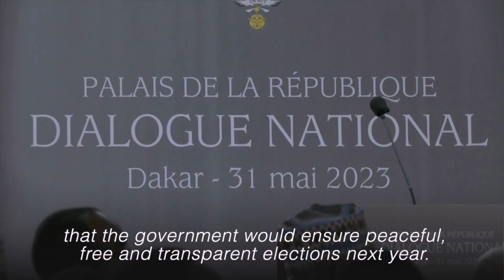Crowds clash with riot police as Senegal's Sonko sentenced to jail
A court in Senegal handed opposition leader and presidential aspirant Ousmane Sonko a two-year prison sentence on Thursday, sparking protests in the capital Dakar. | via Reuters